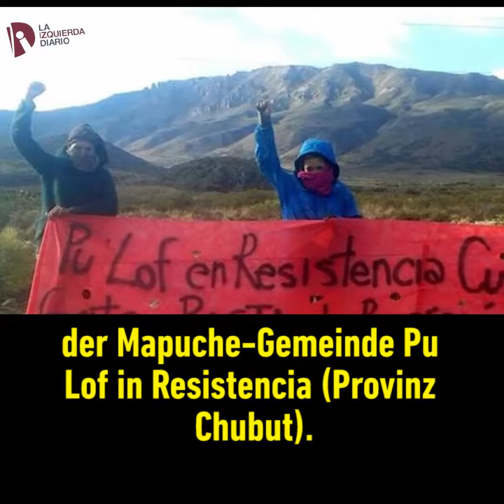Lebendige Auffindung von Santiago Maldonado jetzt!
Am 1. August verschwand der junge Kunsthandwerker Santiago bei einer Demonstration der “Resistencia Ancestral Mapuche” (RAM; auf Deutsch in etwa “Widerstand der Ahnen der Mapuche”) in der Provinz Chubut im argentinischen Patagonien. Der Staat ist für sein Verschwinden verantwortlich! Wir wollen, dass Santiago lebendig wieder auftaucht!